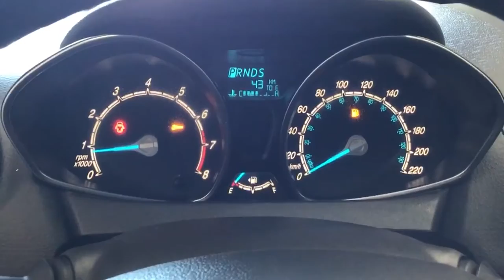Ford /Fiesta / 2016 - 317